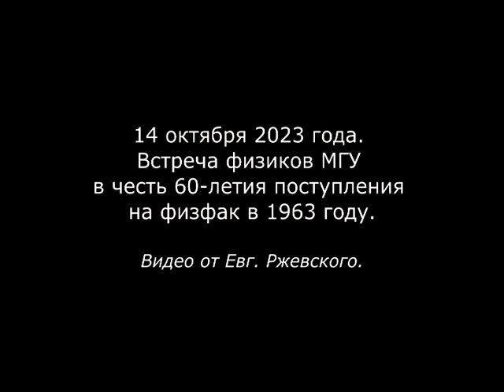Ауд. 518 фф МГУ. 2023 год. Встреча физиков 1963 1969 гг. в честь 60 лет дружбы.